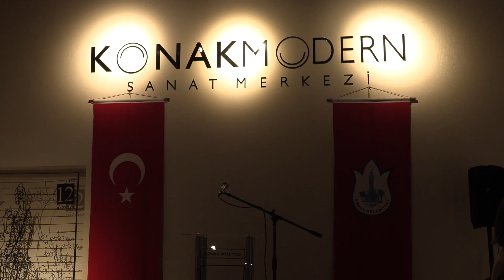İzmir’in kalbine yeni sanat merkezi: Konak Modern açıldı